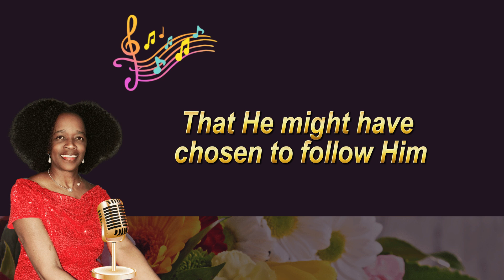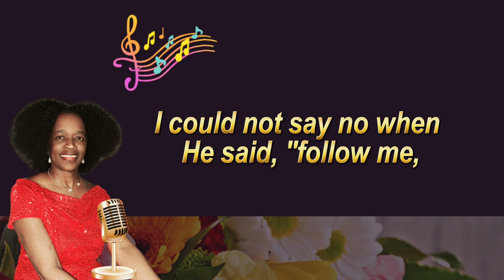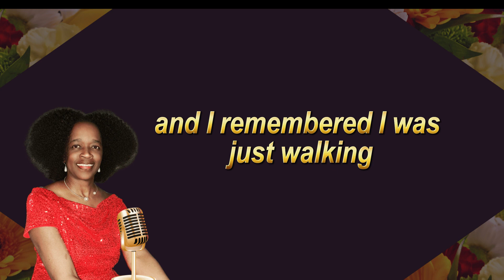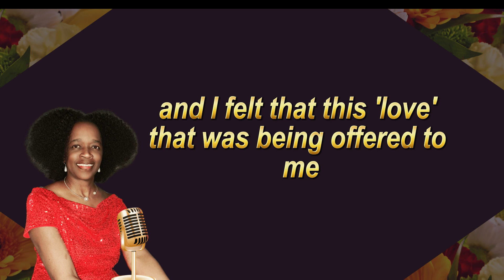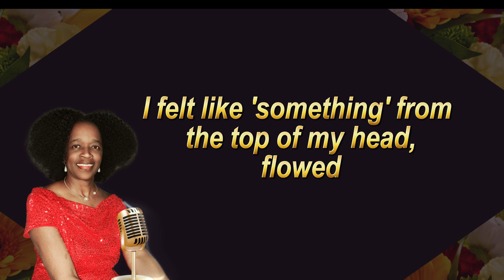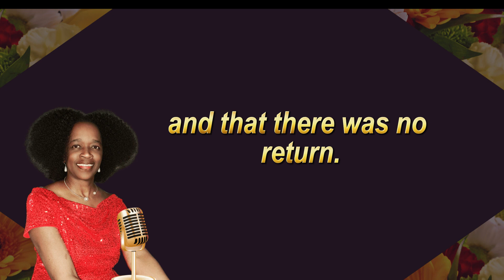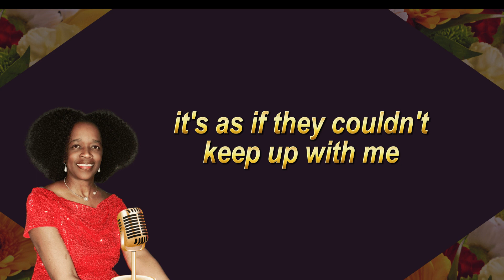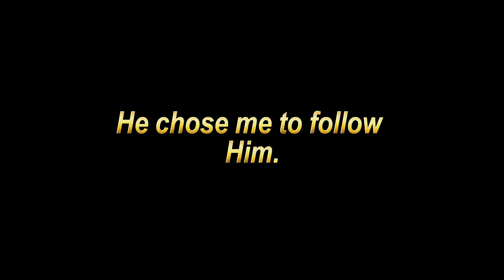Can You Guess What Happened To Me At 16 Yrs Old? My Salvation Experience 💃🙌|| Voices of Inspiration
Welcome to the channel. I am your Host Sis Pat 💃. Today, it's all about my early Christian journey...and the experience of the power of God's love to break spiritual chains that held me captives, and the mind-blowing bombshell experience I had whilst reading His Word to know Him more.

From a place of adversity, I found overwhelming love, boundless joy, and unwavering faith. You can too. God was only just beginning. Join me in my testimony of transformation. Explore the incredible impact of the message of Jesus Christ, who is The Way, The Truth and, The Life.

My next video: My Experience With The Holy Spirit's Baptism: Personal Testimony